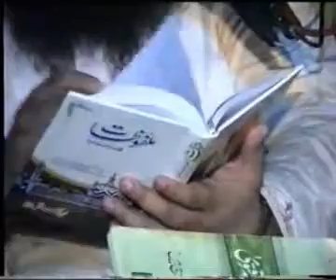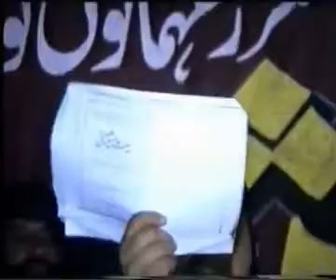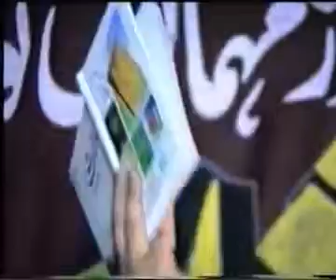MOLANA HAFIZ YOUSAF bralviat ka operation